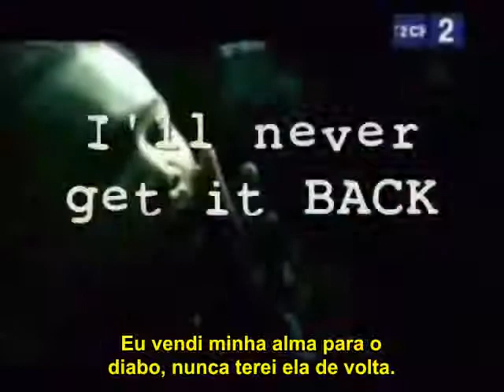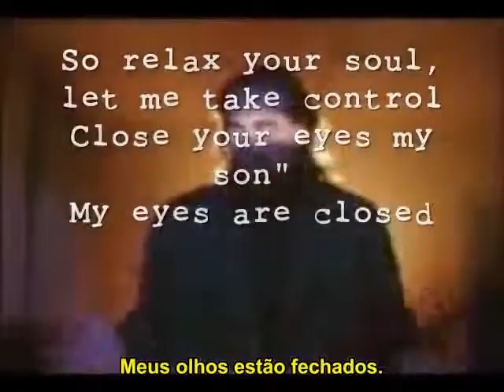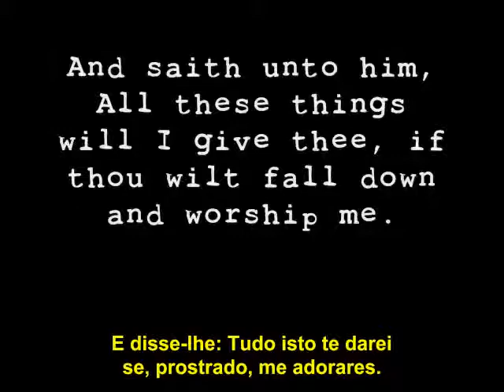[IMPERDÍVEL] Eminem, Katy Perry, Snoop Dogg, Kanye West e Bo.flv